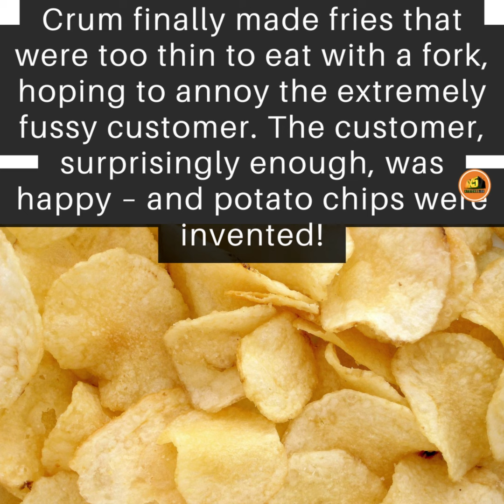George Crum invented the Potato chips.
The potato chip was invented in 1853 by George Crum. Crum was a black American chef at the Moon Lake Lodge resort in Saratoga Springs, New York, USA. French fries were popular at the restaurant, and one day a diner complained that the fries were too thick. Although Crum made a thinner batch, the customer was still unsatisfied. Crum finally made fries that were too thin to eat with a fork, hoping to annoy the extremely fussy customer. The customer, surprisingly enough, was happy and potato chips were invented! Crum’s chips were originally called Saratoga Chips and potato crunches.